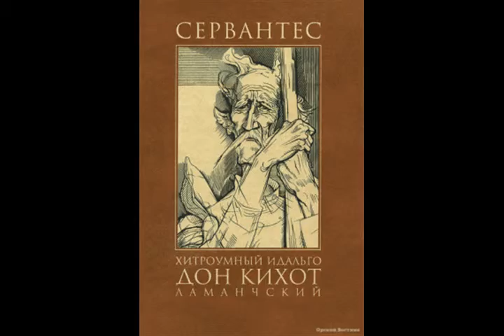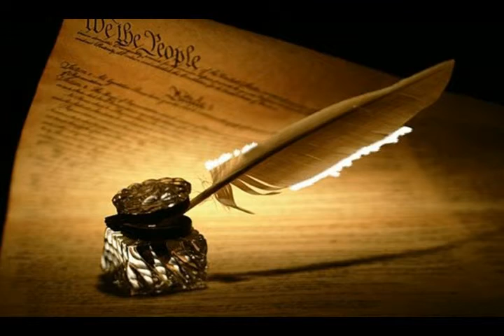Хитроумный идальго Дон Кихот Ламанчский из альбома Мигель де Сервантес Сааведра I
Хитроумный идальго Дон Кихот Ламанчский

Великие люди способны на великую доброту.
Отдай заранее - почувствуешь вдвойне теплоту.
Ничто так не дешево и дорого так не ценится,
Как вежливость. Живи по правде и "ветер" сменится.

guitar

Праздно шатающийся во хмеле, бездельный люд,
Любящий, чтобы ему прислуживали, наводили уют -
Это трутни, пожирающие мед. Они берут, а не дают.
Таких не стоит жалеть и не стоит им давать приют.

guitar

Ты можешь порицать людей, но не поносить,
Поднимать их на злой смех - себе вредить,
Ибо сплетня, смешащая многих, все же дурна,
Она копает яму человеку, она грязна, она скверна.

garmonica & sax "Сплетня"

Говорить не думая — все равно что стрелять не целясь.
Наговорил, на ответную похвалу и одобрение надеясь.
Есть те, которые много чего знают и умеют говорить
Не это не мешает быть ослами, по-ослиному "вякать" и творить.

У любви такие очки, сквозь которые медь - золото.
Ревнивцы смотрят в подзорную трубу, стараясь сопотом,
Которая вещи малые превращает в довольно большие,
Карликов в гигантов, в истину догадки кривые.

guitar

p.s.

В несчастье судьба оставляет дверку для выхода.
Лекарство от безделья - честный труд и выгода.
Выпивший не хранит тайн и не исполняет обещаний,
А похмелье его полно тяжелых страданий и оправданий.

Похвала тогда хороша, когда хорош тот, кто хвалит.
В науке и искусстве лучший учитель тот, кто "варит"
Смелость без осмотрительности именуется безрассудством,
Подвиги безрассудного, когда - с удачей, а не с безумством.

из альбома Мигель де Сервантес Сааведра I